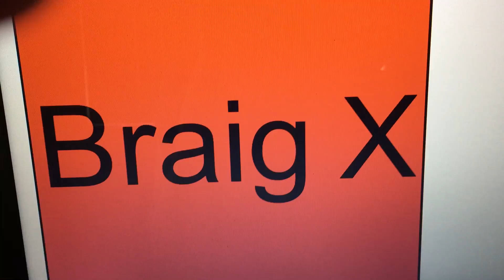Anagram of Xigbar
Braig + X = Xigbar